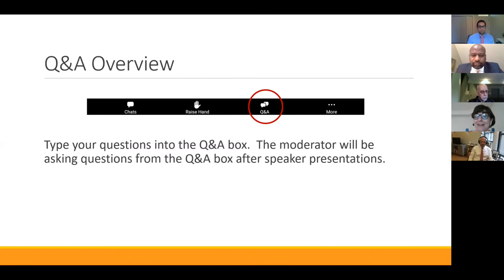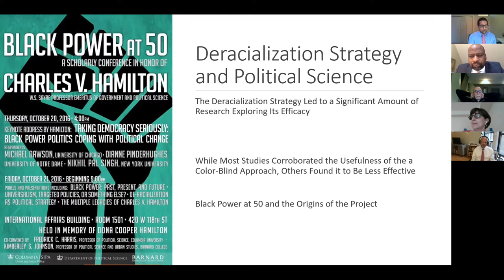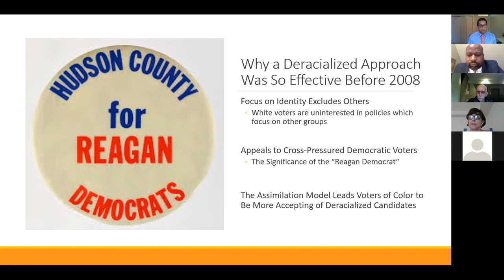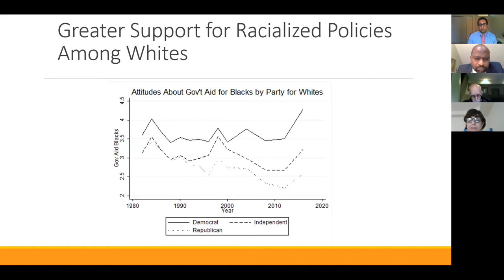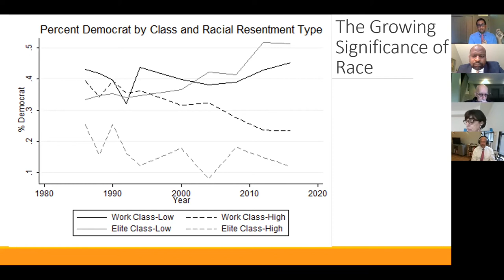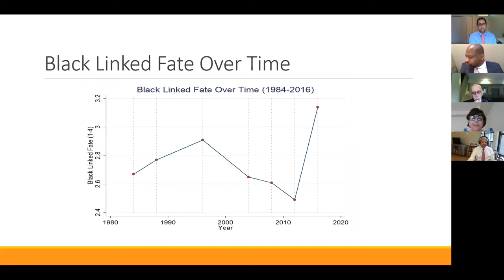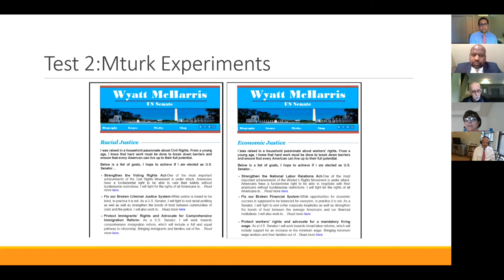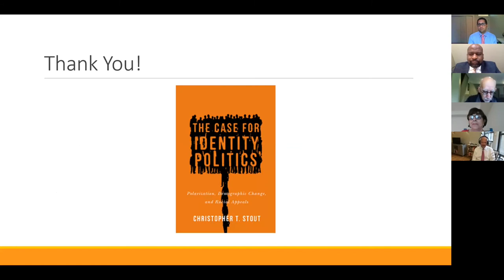The Case for Identity Politics: Polarization, Demographic Change and Racial Appeals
Christopher T. Stout’s new book, The Case for Identity Politics, explores how the current racial and political context, political polarization, and demographic change make racial appeals an effective form of political outreach for the Democratic Party.

Panelists:
CHRISTOPHER T. STOUT
Associate Professor at Oregon State University

FREDRICK C. HARRIS
Dean of Social Science and Professor of Political Science at Columbia University, and Director of the Center on African American Politics and Society at Columbia University

IRA KATZNELSON
Columbia University’s Interim Provost and Ruggles Professor of Political Science and History

Moderator:
ESTER R. FUCHS
Professor of International and Public Affairs and Political Science and Director of the Urban and Social Policy Program at Columbia University SIPA